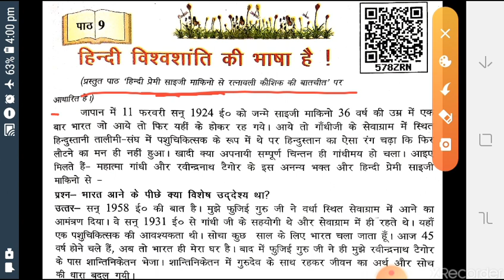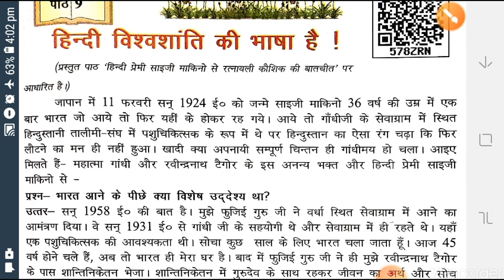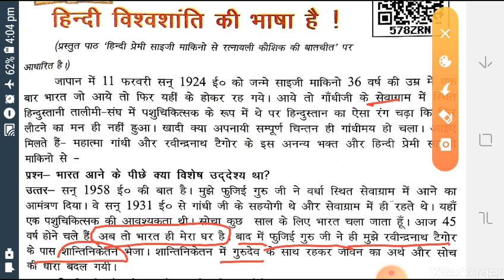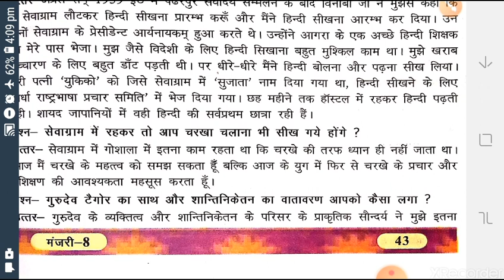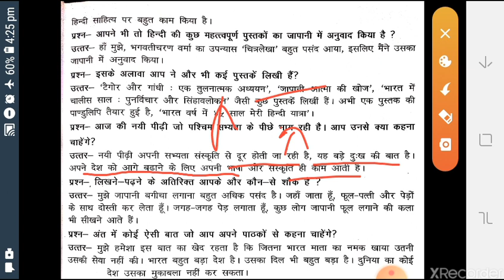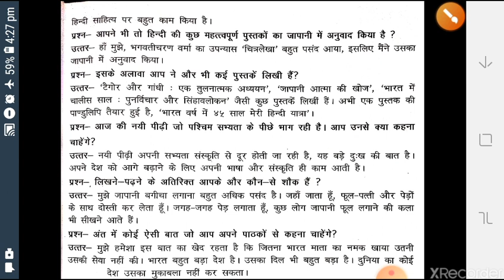MANJARI UPBOARD CLASS8 LESSON9 HINDI VISHW SHANTI KI BHASHA HAI PART1मंजरी उत्तर प्रदेश बोर्ड कक्षा8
मंजरी कक्षा 8 के सभी पाठ का वीडियो प्ले लिस्ट में मिलेगा जिसका लिंक नीचे दिया गया है|
प्लीज लिंक पर क्लिक करें, 👇